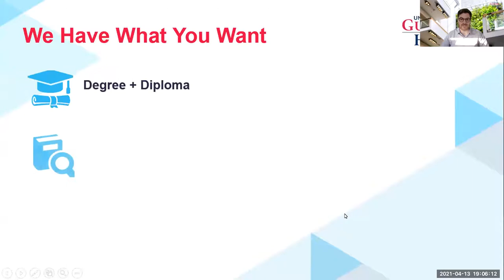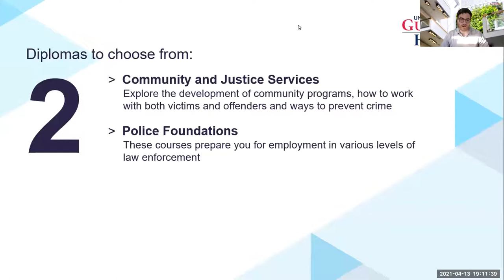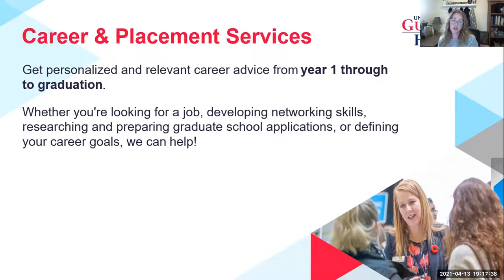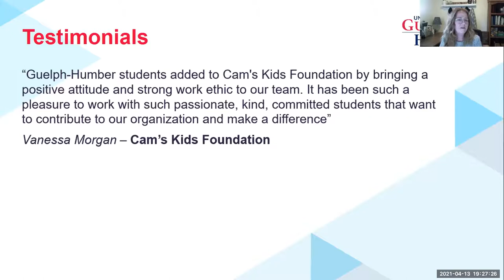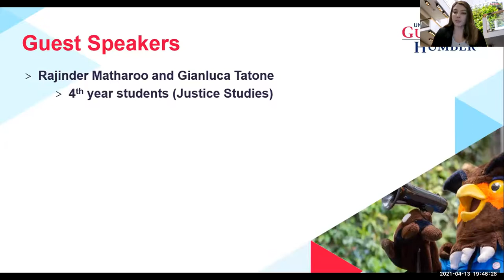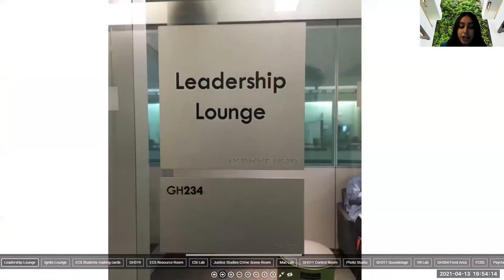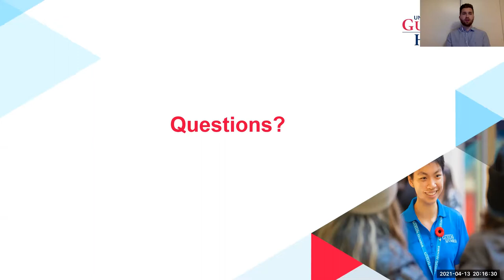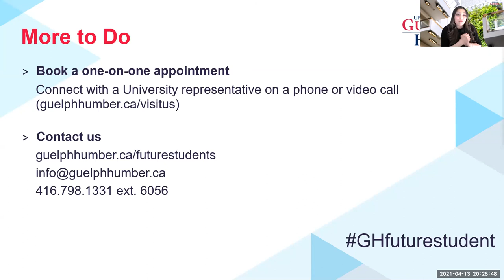High School Applicants GH Talks: Justice Studies